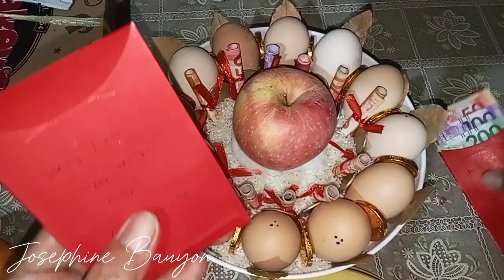Prosperity bowl, Pampaswerte sa 2024,@josephinebauyon